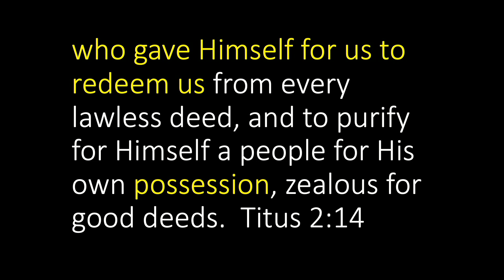Do You Know You’re Pure? | Andrew Farley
Many Christians don’t think they’re pure, especially when looking at their sins. We can become frustrated with our performance, worrying that we need to improve to be right with God. But knowing that you’re already blameless, spotless, and pure will help you find peace and joy again! (Titus 2:14)